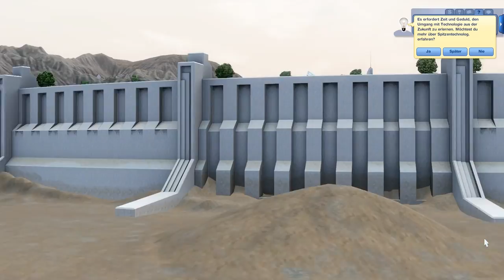Let's Play Sims 3 - Into the Future #01 Martina McFly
Willkommen zu einem Let's Play des Erweiterungspacks "Into the Future" von Sims 3.
Martina McFly besucht die Zukunft.

Mein Sims-Community Name ➘
LindirElorie